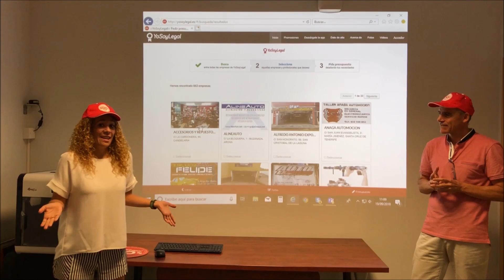YoSoyLegal, el mejor escaparate de tu negocio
Por estar en Femete ya perteneces a YoSoyLegal. Entra en la plataforma y mira cómo aparece tu negocio. Actualiza los datos y sube fotos. Así, toda persona que busque profesionales legales podrá contactar contigo de una manera mucho más fácil. YoSoyLegal, ¿y tú?